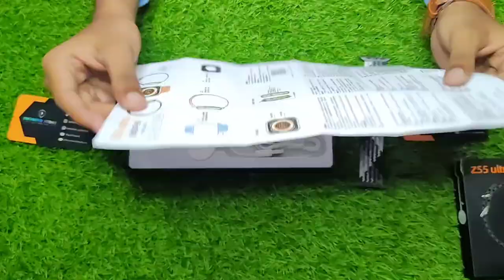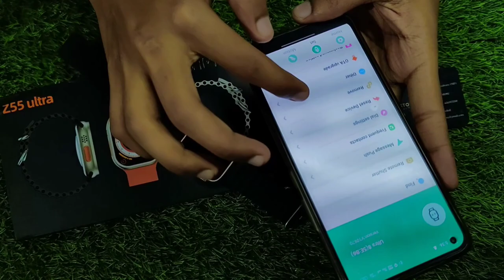Apple Z55 Ultra Clone at Rs.1499 🤯 | Full Detailed Review With All Features | Watch Ultra under 2000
Price-Rs.1500

cash on delivery and prepaid both options available.